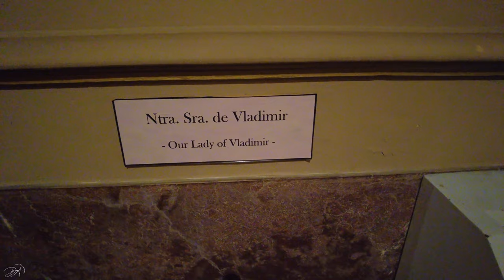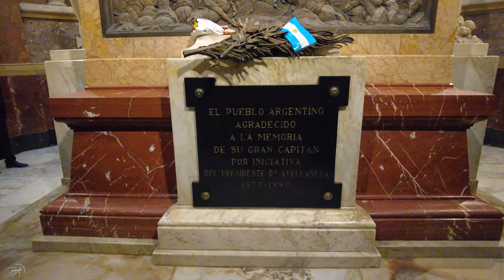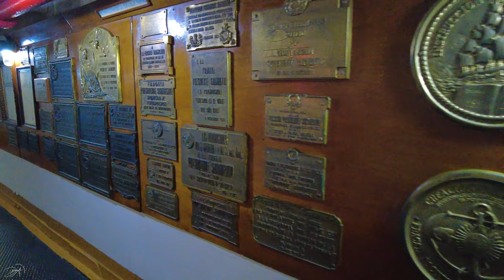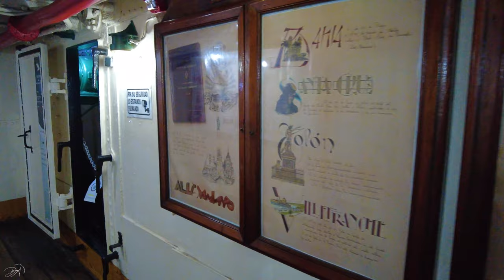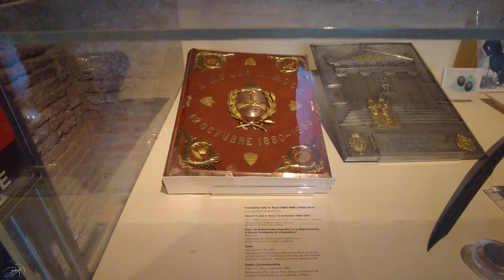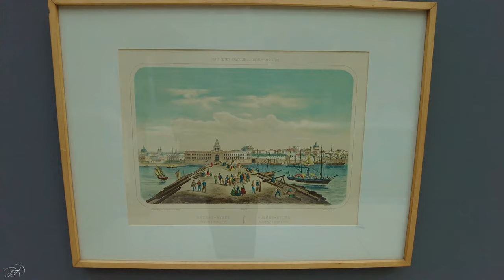Buenos Aires Walking Tour | Recorrido a Pie Por Buenos Aires | El Centro, San Nicolas, Puerto Madero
Hello Everyone! Welcome to Buenos Aires - the capital of Argentina.
In this video I'd like to show you central parts of Buenos Aires: San Nicolas, Monserrat, Microcentro, Puerto Madero, Recoleta, La Isla and parts of Palermo.

I spent a few days in Argentinian capital, filmed in different locations and in different places, such as museums, galleries, historic buildings and even a cemetery - all that has been included in this video.

If you are interested in Buenos Aires and planning a trip there, you can find some useful information and travel ideas on this official website of Buenos Aires Tourism